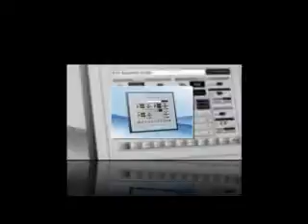ĐẠI LÝ PHÂN PHỐI VÀ CUNG CẤP SERVO MOTOR GYS SERIES FUJI ELECTRIC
BIẾN TẦN (INVERTER) FUJI-ELECTRIC

MODEL:

FRNF50G1S-2U
FRN001G1S-2U
FRN002G1S-2U
FRN003G1S-2U
FRN005G1S-2U
FRN007G1S-2U
FRN010G1S-2U
FRN015G1S-2U
FRN020G1S-2U
FRN025G1S-2U
FRN030G1S-2U
FRN040G1S-2U
FRN050G1S-2U
FRN060G1S-2U
FRN075G1S-2U
FRN100G1S-2U
FRN125G1S-2U
FRN150G1S-2U
FRNF50G1S-4U
FRN001G1S-4U
FRN002G1S-4U
FRN003G1S-4U
FRN005G1S-4U
FRN007G1S-4U
FRN010G1S4U
FRN015G1S-4U
FRN020G1S-4U
FRN025G1S-4U
FRN030G1S-4U
FRN040G1S-4U
FRN050G1S-4U
FRN060G1S-4U
FRN075G1S-4U
FRN100G1S-4U
FRN125G1S-4U
FRN150G1S-4U
FRN200G1S-4U
FRN250G1S-4U
FRN300G1S-4U
FRN350G1S-4U
FRN450G1S-4U
FRN500G1S-4U
FRN600G1S-4U
FRN700G1S-4U
FRN800G1S-4U
FRN900G1S-4U
FRN1000G1S-4U

ĐC: 455 Xô Viết Nghệ Tĩnh, P.26, Q.Bình Thạnh
ĐT: 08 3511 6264 – 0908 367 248